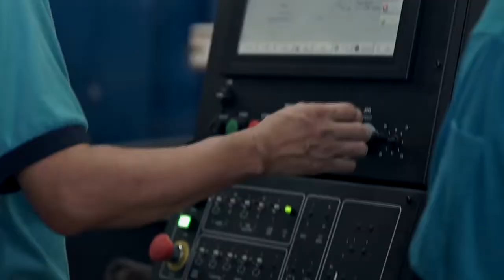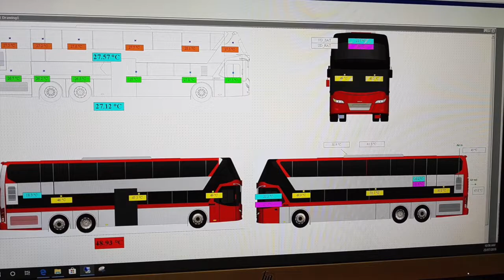Gemilang Double-deck Bus